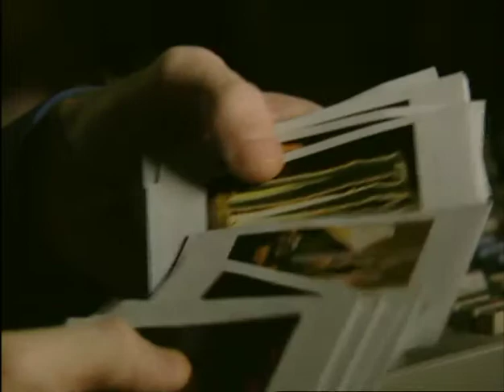Ghosts Trailer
Al eeuwenlang spreken ze tot onze verbeelding en houden ze ons ss nachts wakker: geesten. Is er meer tussen hemel en aarde? High tech ghost busters doen hun uiterste best s'werelds meest mysterieuze spookachtige verschijnselen te ontmaskeren. Want ook vandaag de dag houden geesten ons in hun greep en bezorgen ze ons een fascinerende angst. Bestaan er nog steeds mysteries die we niet kunnen verklaren?

Kijk voor deze en andere Discovery titels op